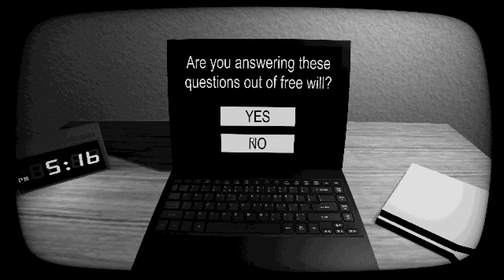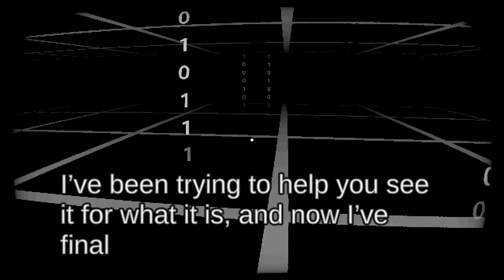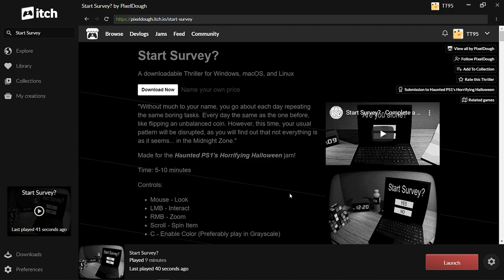Start Survey? Are we real?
this game will question your existence.